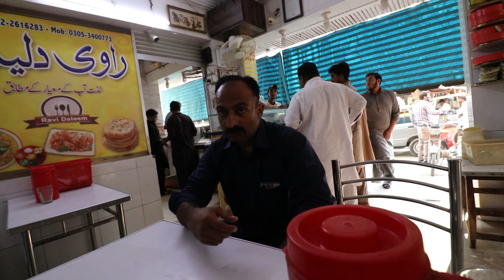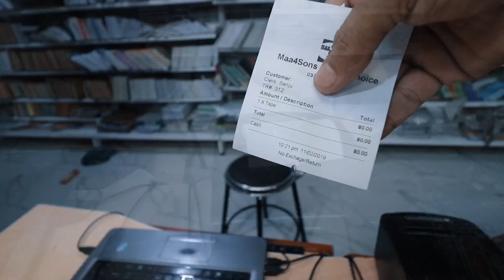Got a TABLE for free | vlog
Thanks